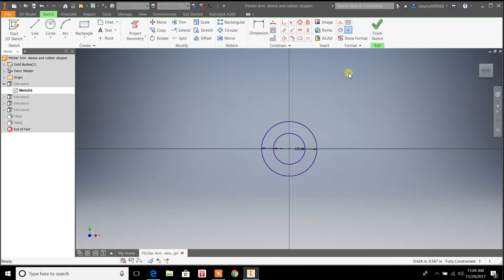Restoring the model browser - inventor tutorial with the model browser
In today's video, Casey Kepley of Drafting Tutorials reports on Restoring the model browser in Inventor.  If the model browser disappears this tutorial will help you restore the model browser.